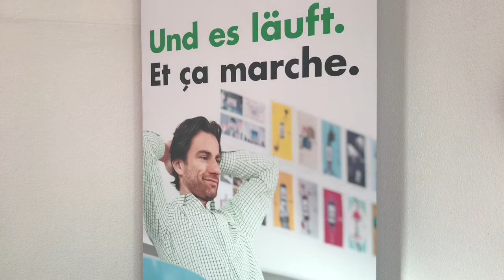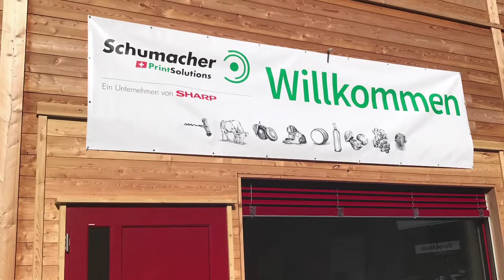Neuer Standort Fritz Schumacher AG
Führung durch die neuen Räumlichkeiten in Gamsen.